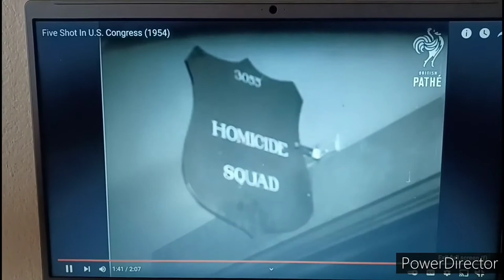Fires Shot in U.S. Congress 1954